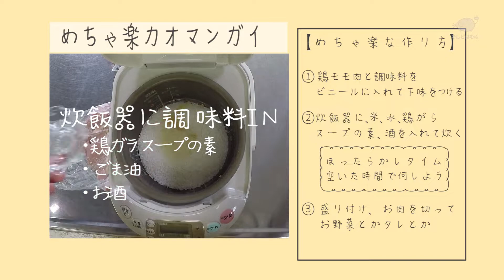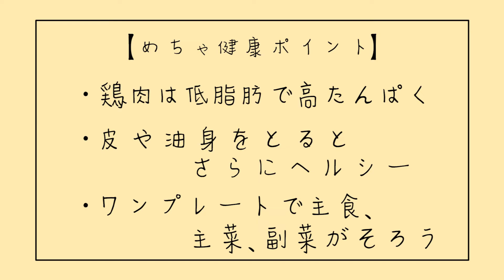はむら健康時短レシピ～めちゃ楽カオマンガイ～